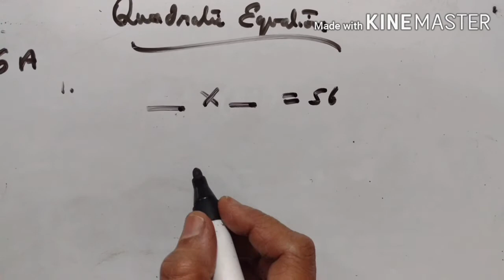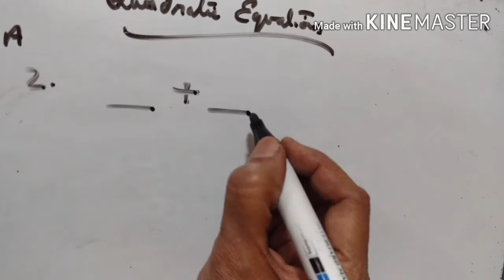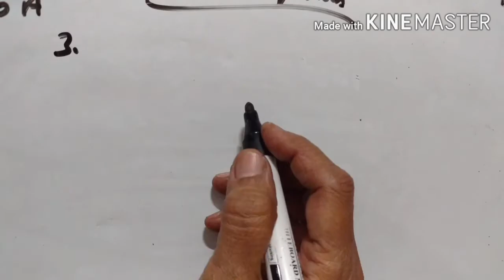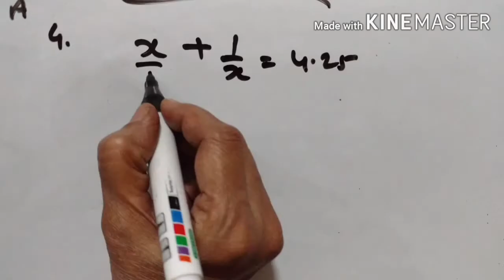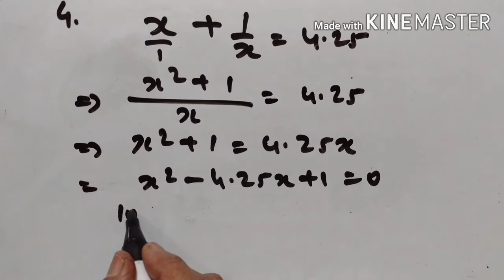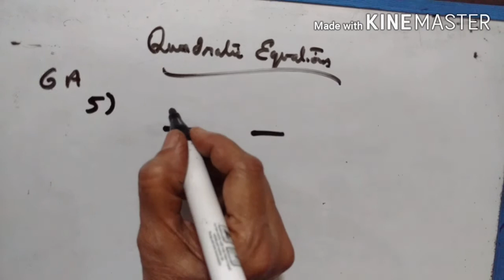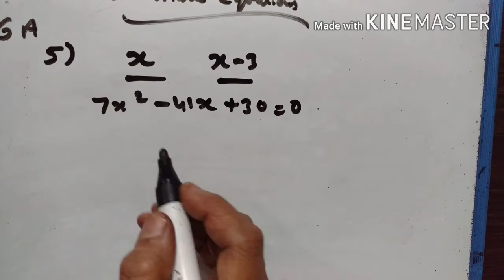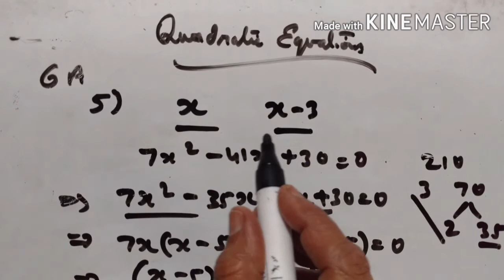X STD EX 6A(1-5 ) QUADRATIC EQUATIONS CONCISE MATHS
ICSE MATHS
VIDEO 695